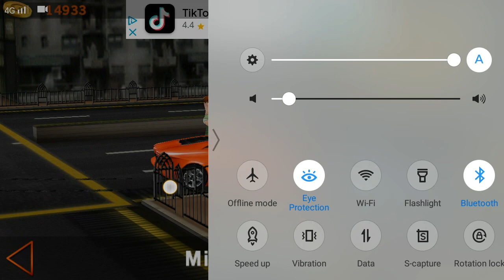my favorite game dr driving game 🙂🙂🙂☺😊🙃🙃